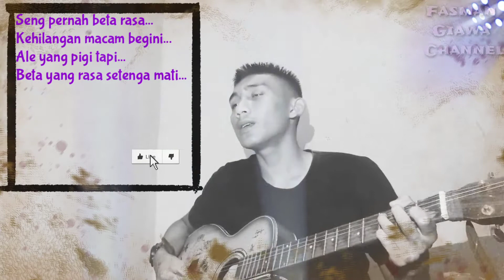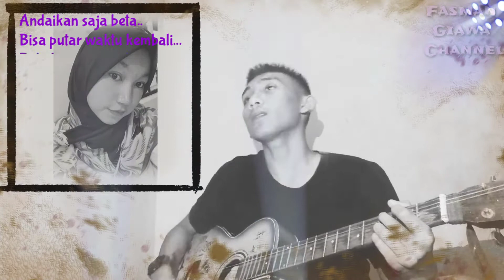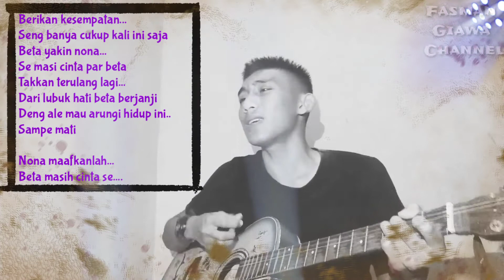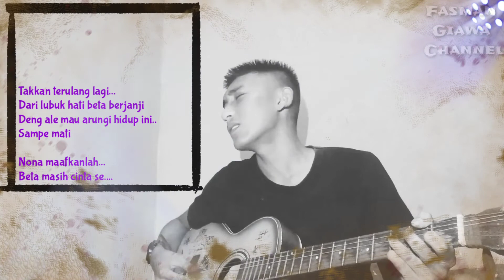Menanti Cover by Farhan DeliHuwa | Vicky Salamor menanti lirik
Farhan DeliHuwa adalah seorang Casis polri Gorontalo yang berbakat penuh bersuara Emas.